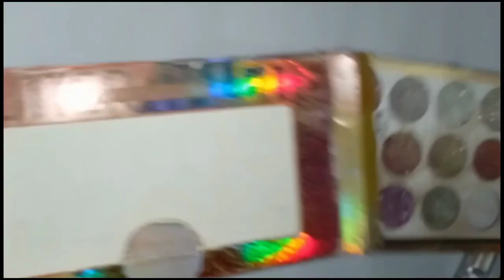how to make resin art full video